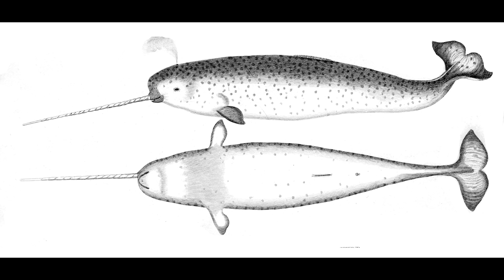KRYPTOZOOLOGI - Tag med os på jagt efter Bigfoot, Loch Ness uhyret og mange flere mystiske væsner!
VIDEO in DANISH. ENGLISH description BELOW!

Atter engang velkommen til vores Overnaturligt Talkshow. Og atter engang velkommen til vores næsten faste gæst; Morten! Denne gang har han taget et emne med sig der ligger meget nær hans hjerte, nemlig kryptozoologi! Læren om 'skjulte' og/eller 'mystiske' dyrearter! Fordi de skabninger vi skal snakke om idag, de såkaldte kryptider, er ikke alle anerkendt af videnskaben, men der findes rigtig mange mennesker omkring i verden der fuldt og fast tror på deres eksistens. Lad os høre hvad I tror efter at have set vores video og om I måske har været i kontakt med en kryptid!

Der er nok kryptider at tage fat på og vi kommer omkring en hel del af dem. Både sagnskabninger fra mytologiens verden såsom hydraer, kentaurer, minotaurer og kykloper, men også dem som folk rent faktisk mener at have mødt som f.eks. kraken, Jersey Devil og Mothman. En anden type kryptid er dem som efterlader spor i form af deres ofre, nogle gange skambidt på det groveste. Det har lagt grund til historierne om bl.a. La Chupacabra, the Dartmoor Beast og Uhyret fra Geuvadan. En tredje type er dyr som måske har overlevet fra forhistorien, isoleret i fjerne dele af verden. Mest berømt her er nok plesiosaurussen i Loch Ness, men også i Congo vandrer der eftersigende stadig dinosaurer rundt såsom Mokele-Mbembe. Og gigantiske menneskeaber vandrer muligvis stadig rundt i de dybe skove i Nordamerika, kendt som Sasquatch eller Bigfoot, samt på Himalayas skråninger, kendt som Yeti.

Dem og mange flere snakker vi meget mere om i dette afsnit, og der bliver også plads til et par danske kryptider, som f.eks Helhesten fra Fyn samt Spøgelseskatten fra Jylland. Så det er bare med at gribe kameraet og komme ud og indsamle beviser! For man ved jo aldrig hvad der måske findes mellem himmel og jord...

Hvert afsnit af Overnaturligt Talkshow behandler et nyt emne og vi snakker om alt fra spøgelser, UFOer og dæmoner til gravhøje og de dertil hørende gamle sagn og myter. Ydermere snakker vi også i dybden om det udstyr vi bruger til at lave paranormale undersøgelser, samt de locations vi har været på og deler erfaringer fra alle vores mange oplevelser.

Vi vil også rigtig gerne have flere gæster i studiet, så skriv endelig hvis I er, eller kender nogen, med en tilknytning til det overnaturlige. Det kunne for eksempel være clairvoyante, parapsykologer, hekse, eksorcister, konspirationsteoretikere men også gerne skeptikere og videnskabsmænd såsom fysikere, så vi kan få belyst alle sider af de store mysterier som vi elsker at snakke om.

Så husk at se med fremover og abonnér på vores kanal så I ikke går glip af noget!

Om os:

Overnaturligt er en gruppe af paranormale efterforskere og spøgelsesjægere fra Danmark, der jævnligt tager ud og undersøger hjemsøgte, forladte og mystiske steder. Målet er at indfange beviser på eksistensen af det overnaturlige i form af uforklarlige fænomener, hændelser og aktivitet fanget på kamera. Undersøgelserne bliver efterfølgende lavet om til dokumentar videoer på dansk, delt op i forskellige serier som bliver lagt ud her på Youtube hvor I kan følge vores jagt på beviser. Stederne vi efterforsker kan f.eks. være slotte, herregårde og museer, men vi undersøger også forladte steder samt oldtidsminder, plus vi til tider også bliver inviteret indenfor i private hjem der muligvis er hjemsøgt af hvileløse ånder og spøgelser. Ud over undersøgelser laver gruppen også en podcast og et talkshow hvor vi snakker om alle slags overnaturlige, mystiske og uforklarlige fænomener og ting, samt sagn, mysterier, myter, legender og overtro forbundet med de hjemsøgte steder. Så abonnér på vores kanal og se med fremover når vi kommer med mange flere videoer om det overnaturlige!

About us:

Overnaturligt is a group of paranormal investigators and ghost hunters from Denmark, which frequently visit haunted locations to conduct paranormal investigations. The investigations are then made into documentary videos posted here on Youtube. Besides investigations, the group also produces a podcast and a talkshow where we talk about all sorts of supernatural, mystical and inexplicable phenomena and objects, as well as stories, mysteries, myths, legends and superstition associated with the hauntings.